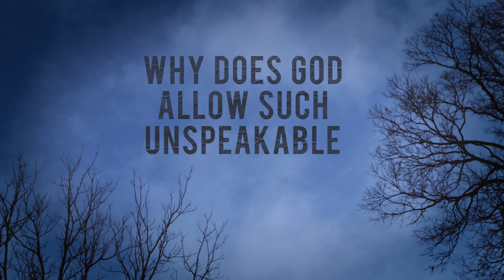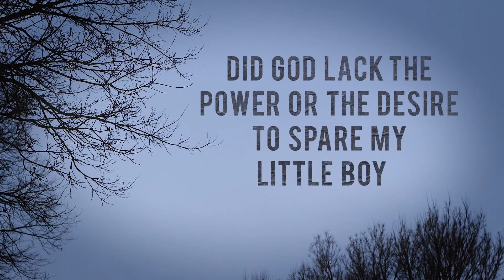Book Trailer - Lord Willing?: Wrestling with God’s Role in My Child’s Death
Lord Willing?: Wrestling with God’s Role in My Child’s Death (Herald Press, 2016) by Jessica Kelley

Does God’s perfect plan really include this?

When her young son was diagnosed with brain cancer, Jessica Kelley couldn’t stomach Christian clichés. God’s will? Divine design? The Lord’s perfect plan? In Lord Willing?, Kelley boldly tackles one of the most difficult questions of the Christian life: if God is all-powerful and all-loving, why do we suffer? For Kelley, this question takes an even more painful and personal turn: did God lack the power or the desire to spare her four-year-old son?

For those dissatisfied with easy answers to why evil and tragedy occur, Lord Willing? offers a refreshing, hopeful journey straight to the heart of God. Be prepared for something more beautiful, more pure, and more healing than you can dare to imagine.